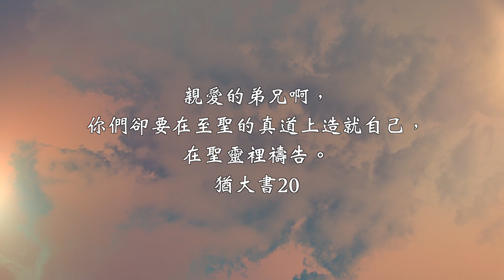【每天讀一章】猶大書